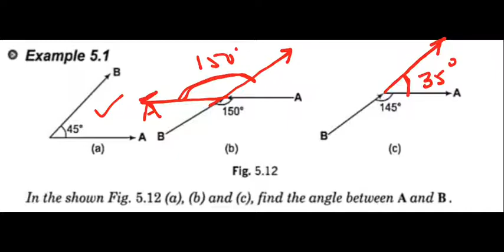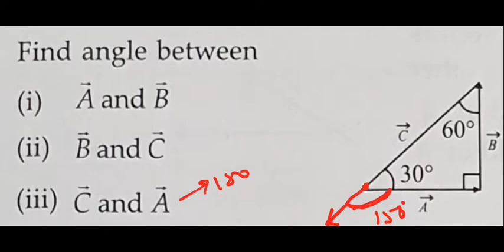Angle between two vectors